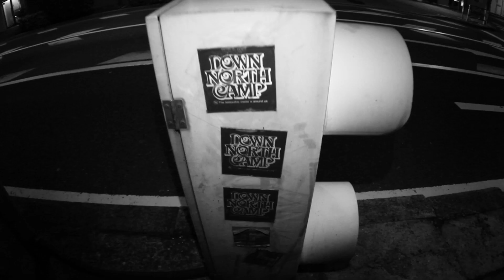kelakela qroix feat cenju DOWN NORTH CAMP/DOG EAR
qroix album coming soon!
directed by callos soto from cruzo el puente